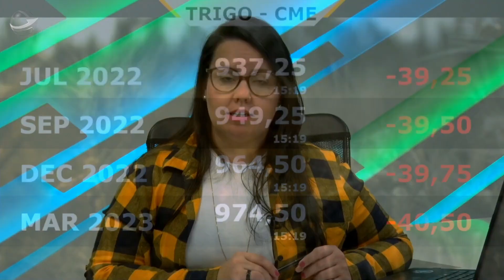Aumento forte dos estoques de farelo e grão na China aliado ao financeiro tiram 4% da soja em Chi...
Farelo e óleo também despencam na CBOT. No Brasil, perdas no interior do país já chegam a R$ 15,00 por saca e baixa nos portos também é forte. Momento é ideal para a compra de um seguro de baixa.